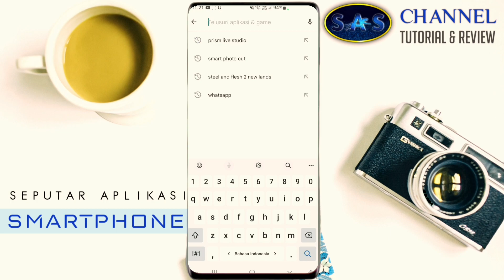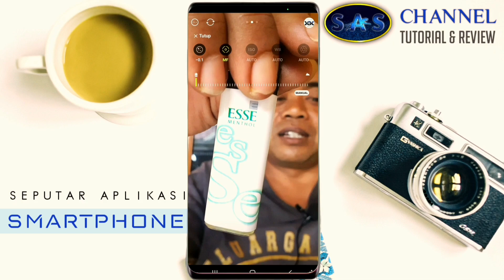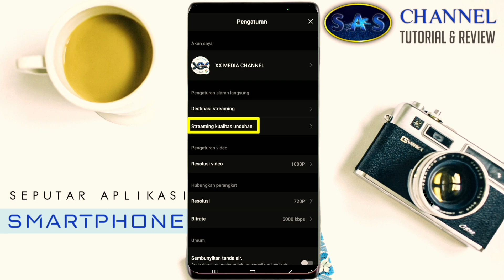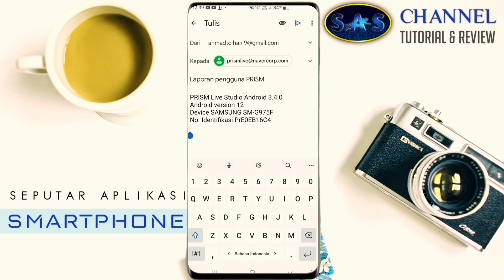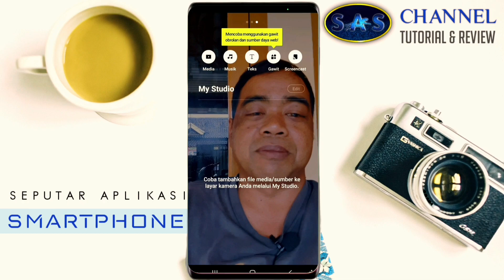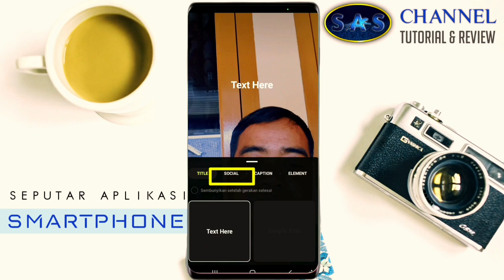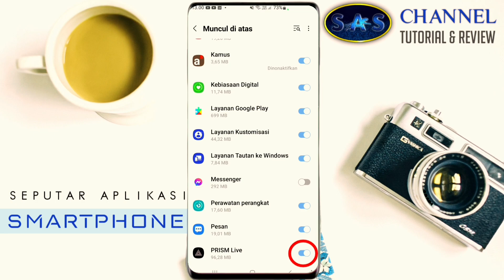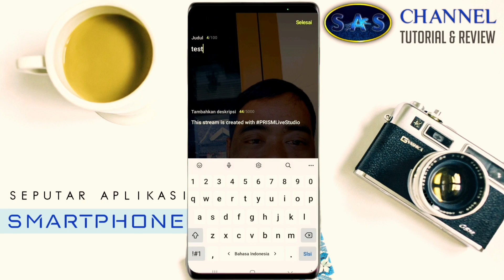CARA LIVE STREAMING DI HP untuk Pemula agar terlihat Profesional~Tutorial PRISM Live Studio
Adalah segmen penting di video ini untuk Anda para Pegiat sosial media,Tiktoker,Facebooker,Youtuber,Gamer,atau untuk demo produk bagi para pebisnis online shop Khususnya yang masih Pemula agar terlihat Profesional menggunakan Aplikasi Prism Live Studio cukup di hape saja,namun dengan kualitas yang memuaskan karena di aplikasi Prism Live Studio ini di lengkapi dengan Beragam fitur,sticker,Filter,serta dibekali kualitas gambar yang beresolusi tinggi di banding aplikasi lainnya,dan juga disediakan beragam musik latar yang free copy right serta yang menarik adalah aplikasi ini gratis dan bisa di setting tanpa WATERMARK.

Simak videonya sampai selesai agar anda bisa memahami Tutorial Prism Live dan bisa mempraktekkan langsung dengan mudah CARA LIVE STREAMING DI HP Khususnya yang masih Pemula agar terlihat Profesional,
Selamat Mencoba👍